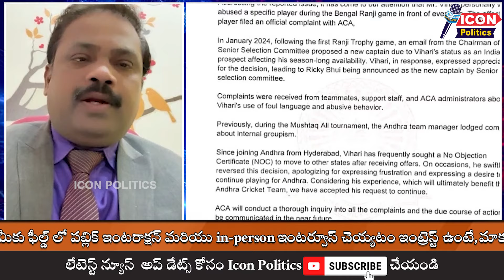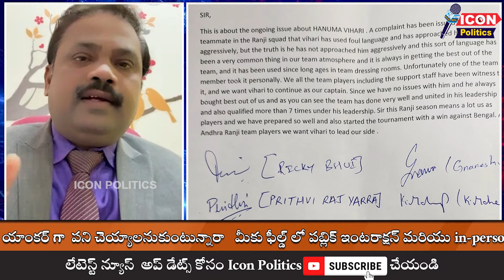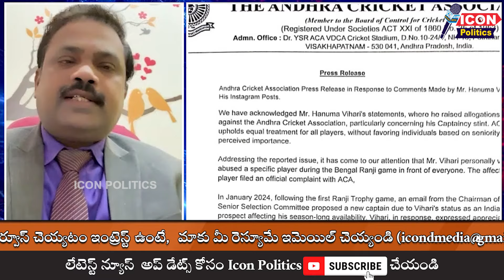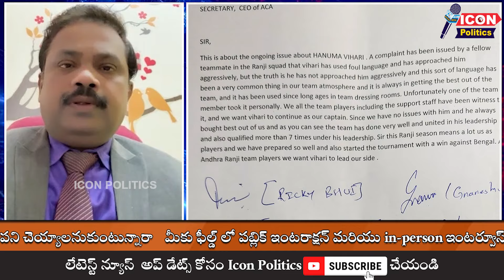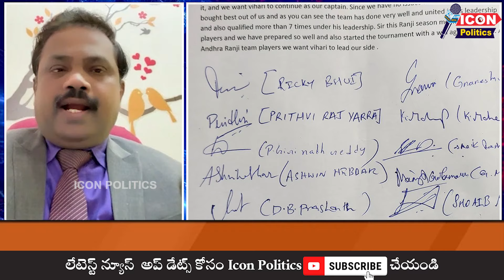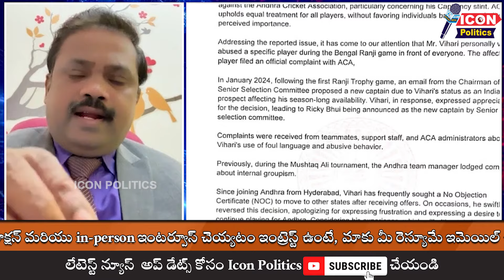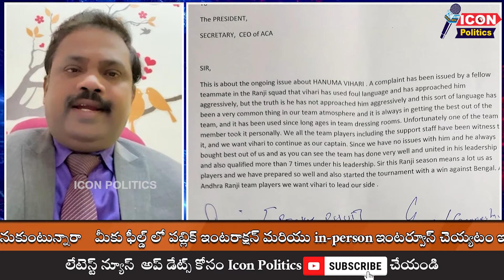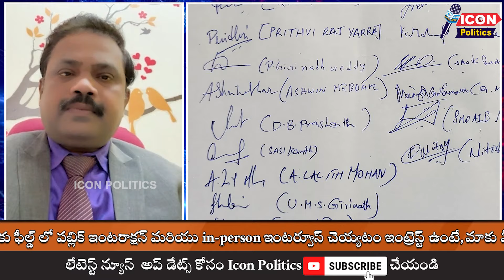హనుమ విహారి వివాదంలో అసలు విలన్ చెవి రెడ్డి మోహిత్ రెడ్డి! @Icon Politics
Visit Again.